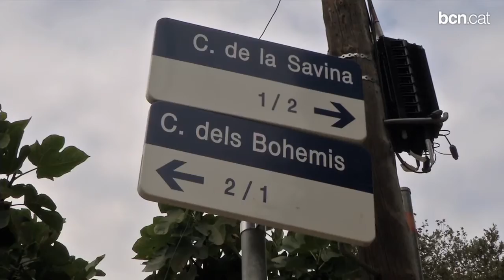El gas arriba als últims racons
Gas Natural instal•la 7,5 quilòmetres de canonades de gas soterrat al barri del Rectoret, a Collserola, per abastir 350 habitatges que encara no tenien subministrament.